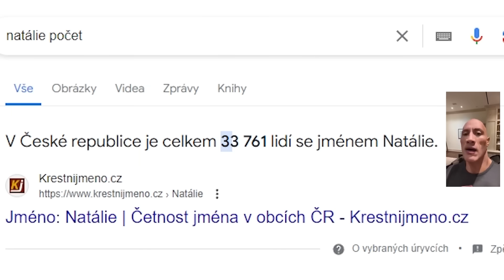*Nový* OG Fortnite RELOAD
💪Sac: TopMithRandir 💚